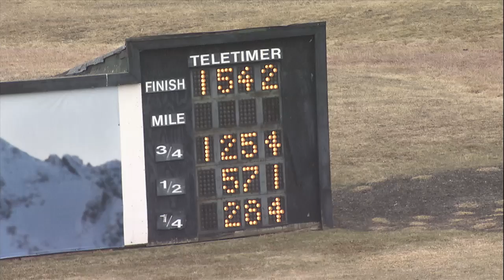PD Qualifier03 17 21 race 09